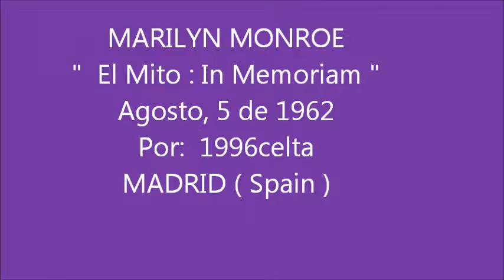Marilyn In Memoriam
In Memoriam:  Auguswt 5 1962 /  August 5 2012